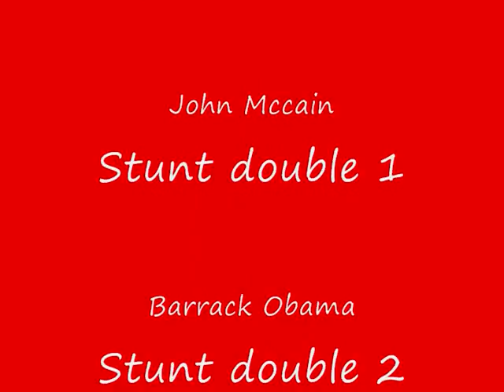The Throw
The longest throw evur